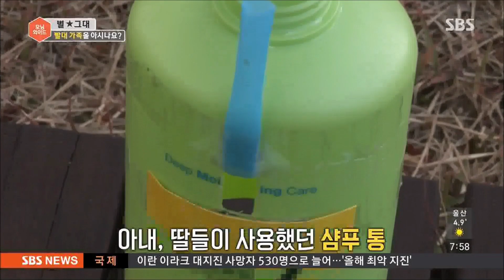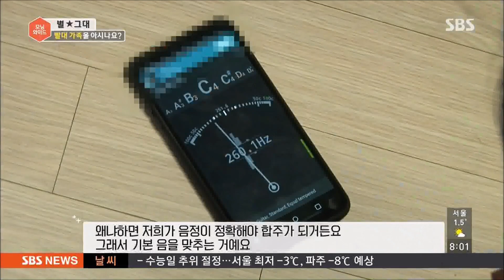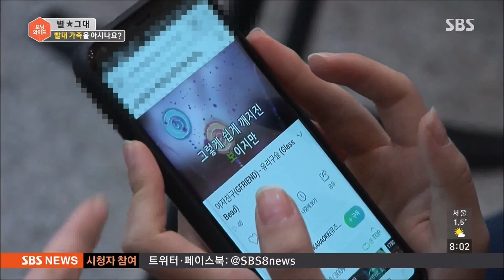광주 "빨대가족" - SBS 모닝와이드 별그대: 딸셋엄빠 가족 출연!!! 광주 양림동 "펭귄마을" 거리 음악회[딸셋엄빠TV - SBS모닝와이드 출연]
광주 "빨대가족" -  SBS 모닝와이드 별그대: 딸셋엄빠 가족 출연!!!
광주 양림동 "펭귄마을" 거리 음악회[딸셋엄빠TV - SBS모닝와이드 출연]

딸셋엄빠네 아빠와 10년지기이신
"빨대가족" 아빠 이일용 선생님의 초대로
SBS 모닝와이드 별그대 코너에
딸셋엄빠네 가족도 출연하게 되었습니다^^

그 어떤 언어보다도 힘이 강력한 음악...

힘들 때 위로도 되어주고
가족끼리 묶어주는 화합의 매개가 되어주는 음악...

그런 음악이 있어서
가정이 좀 더 행복해지고 건전해지고...
사회가 화합할 수 있으면 좋겠습니다.

- "빨대가족" 오명진 선생님 -

재밌고 훈훈한 촬영의 현장으로~~~
Go~ Go~